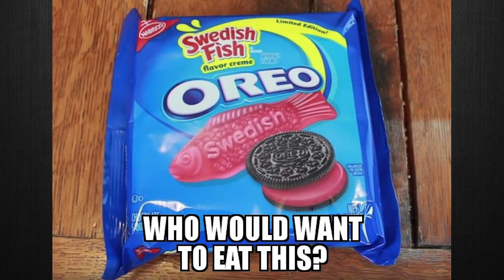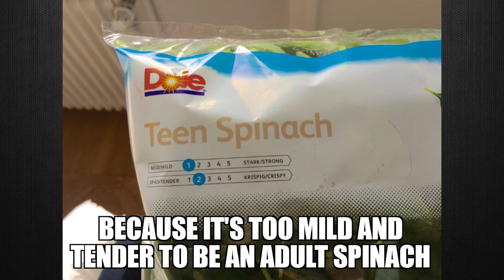Funny Random Memes Worth Seeing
These hilarious memes will most likely make you
laugh out loud. They’re really funny. See for yourself
by watching the video.

for video updates. We also have merchandise that